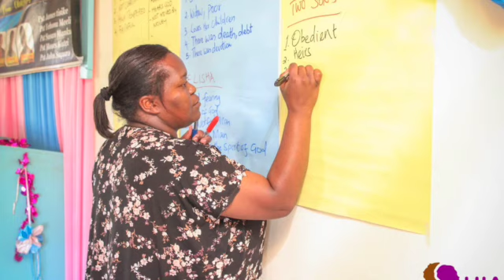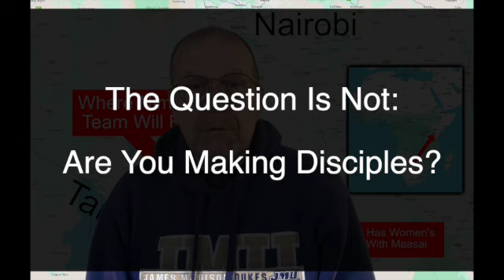2024 Nimo Making Disciples Phase 2 Report